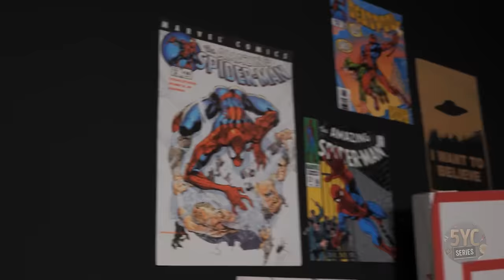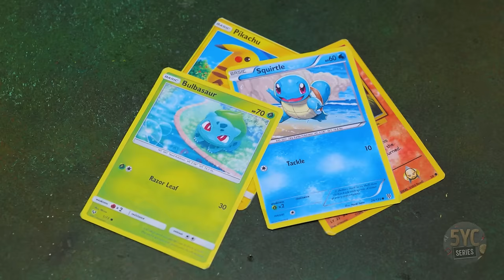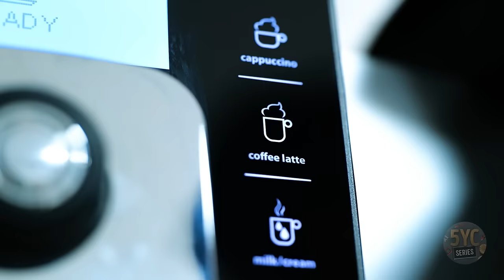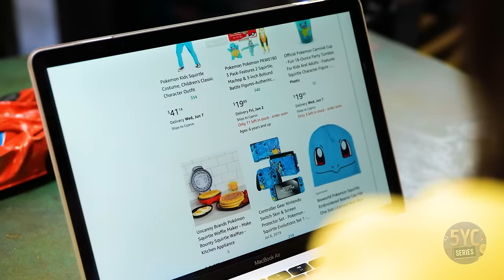Ready, Steady, GO! 9 Thrilling Sportscars, and Only 1 Champion in the Wild Race! 🏎️🏆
Hey there, pals! 🌟🚀 Fasten your seatbelts for an exhilarating plunge into the realm of ultimate sports car challenges! 🏎️ From Spider-Man's web-swinging marvel to Chainsaw Man's saw-powered beast and a quartet of Pokémon-themed speed demons – witness the clash of these phenomenal rides in the most heart-pounding races ever! 🏁 Featuring 9 specially crafted sports cars, 4 intense race challenges, and the coveted grand prize hanging in the balance. It's a showdown of skill, speed, and pure imagination! 🔥🏆 Ready to find out who will conquer the finish line first? Rev up and let's hit the road!

Our adrenaline-fueled journey kicked off with the disassembly of two cars. One underwent a boron-based sanding therapy and a chic paint makeover, while the other experienced the water jet polish treatment followed by a premium aero paint session. 🎨✨ Every brush stroke mattered, and post-makeover, our creative prowess spilled onto the racetrack! Can you believe we constructed the road from drinking tubes? 🍹 And brace yourself... Slime, sand, and surprise obstacles were thrown in for a dash of excitement! 🏁 So, are you geared up for the grand race?

Moving on, we revisited last week's cars and decided to give them a fresh look! ✌️🦸‍♂️ Chainsaw Man's ride received a vibrant orange touch inspired by his helmet, while Spider-Man's wheels embraced iconic web patterns and spider accents! 🕸️🕷️ After adding glittering silver rims and introducing some playful track challenges, we're all set to witness which hero speeds to victory! 🏁🏆

What's up next? 🚨 Flame decors made from foam, an airbrush transformation, and voila – a Charmander-inspired beauty emerged! 🚗🔥 Then, Pikachu's essence infused our second racer, featuring custom bodywork and striking paint. ⚡🎨 Our Monster Truck turned third racer of the Bulbasaur Team acquired an edgy gum jaw and a shell armor for a wild appearance. And the fourth? Well, that's a behind-the-scenes gem! 🎬 All set for an electrifying race finale!

Lastly, we present an Unusual Obstacle Challenge, not exactly a race but packed with excitement! Starting with a cardboard prototype, we supercharged our car with larger wheels, a trio of motors, and a rubber band kicker. Thimble-protected LEDs add a mesmerizing glow. ✨ From foam tires to the ability to float, this car screams innovation! 🚀 After rigorous tests, final touches of cardboard garnishes, and a paint splash, it transformed into a masterpiece. Ready to witness a car that's both functional and fabulous?

Did our races and remodels get your engines revving? And drop a comment: Which custom sports car would you want to take for a spin in real life? 🏎️ Share this high-octane video with all your fellow race enthusiasts!